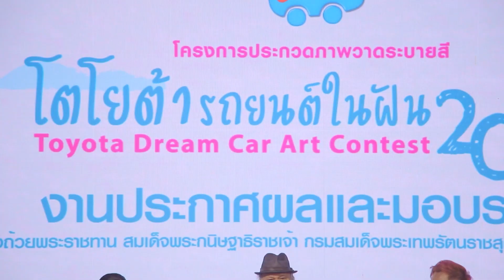ประกาศผลผู้ชนะการประกวดภาพวาดระบายสี รถรักษ์โลก "TOYOTA Dream Car Art Contest 2023"